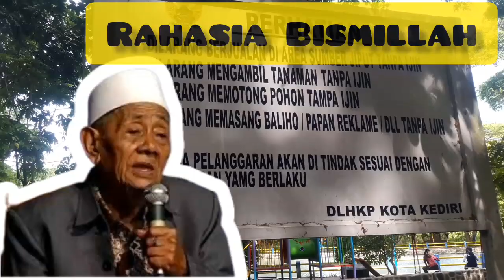Rahasia Bismillah KH HUSEIN ILYAS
ngaji kh husein ilyas
bismillah ngaji kh husein ilyas ngaji kitab kuning

Santri Ngaji, SantriNgaji, Santringaji, santribelajar, santri belajarngaji, santribelajarngaji, Santri Belajar Ngaji,

Santri Ngaji, Santringaji, santribelajar, santri belajarngaji, santribelajarngaji, Santri Belajar Ngaji,
BelajarNgaji, Doa Santri Ngaji, Santri Belajar, SantriBelajar, BelajarIslam, BelajarAgama, Belajar Agama Islam,
Santri Belajar Mengaji, SantriBelajarMengaji, Ilmu Agama, Doa, Belajar Berdoa, SANTRI NGAJI, SANTRINGAJI, SANTRIMENGAJI, SANTRI MENGAJI
DOASANTRI, SANTRI NGAJI ONLINE, SANTRI BELAJAR MENGAJI, ANAKSANTRI, ANAK SANTRI, ANAK PESANTREN, ANAKPESANTREN,
GURU SANTRI, SANTRIBELAJAR, SANTRI BELAJAR AGAMA, AGAMA ISLAM, AGAMAISLAM, SANTRIBELAJAR AGAMA ISLAM, VIDEO SANTRI, VIDEO SANTRI MENGAJI,